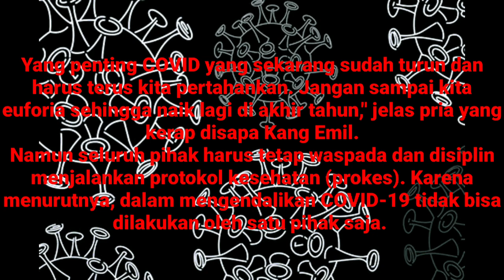Ridwan Kamil Dukung PPKM Level 3 di Libur Nataru JR Channel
Ridwan Kamil mendukung rencana pemerintah pusat kembali melaksanakan Pemberlakuan Pembatasan Kegiatan Masyarakat (PPKM) Level 3 se-Indonesia pada akhir tahun nanti. Menurut dia, kebijakan tersebut untuk menghindari potensi lonjakan kasus pada libur natal dan tahun baru (Nataru). Di sisi lain, momentum angka dan kedaruratan kasus yang terkendali bisa dipertahankan.

"Jika itu keputusan dari pemerintah pusat saya kira kita akan menyesuaikan sehingga jumlah kerumunan, jumlah kegiatan selama nataru itu bisa kita kendalikan lebih baik," kata Ridwan Kamil di Gedung Pakuan, Kamis (18/11).

JR Channel